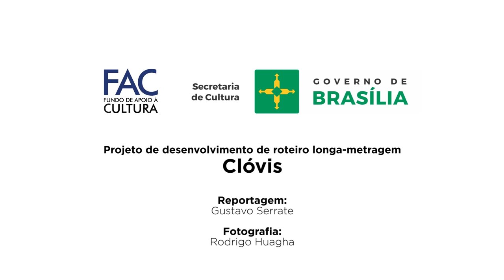Bateboleiro: "Eu vou estar sempre em qualquer carnaval vestido de Clóvis"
Carnaval de Brasília de 2015, o bate-boleiro carioca, Flavio Manacey era um dos foliões que se destacavam em meio ao carnaval da capital. Ele passava e brincava com adultos e crianças, fazia fotos e distribuia alegria por onde parava. Vestido como Bate-bola (ou Clóvis) um tipo de palhaço carnavalesco brasileiro, Flávio Manacey se diverte todos os anos nos carnavais, aonde quer que esteja.

+ Saiba mais sobre o projeto Clóvis, um projeto de pesquisa para a criação de roteiro cinematográfico sobre Clóvis/Bate Bola.
::.. Um video de Gustavo Serrate